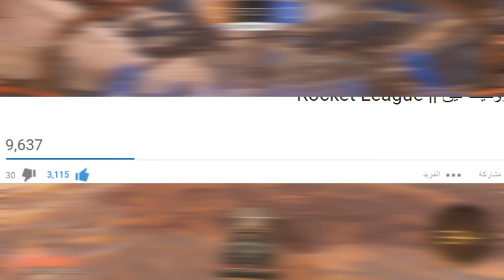جحفلي ! - روكيت ليق || Rocket League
instgram : vSLooM
Steam : vSLooM & vSLooMx